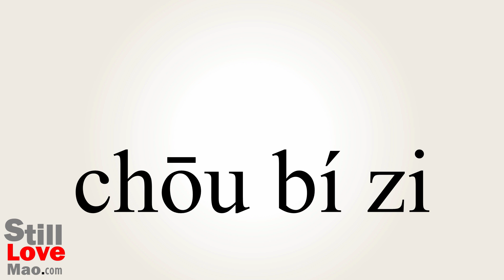How to Say Sniffling in Chinese